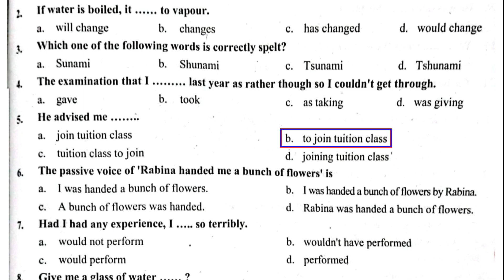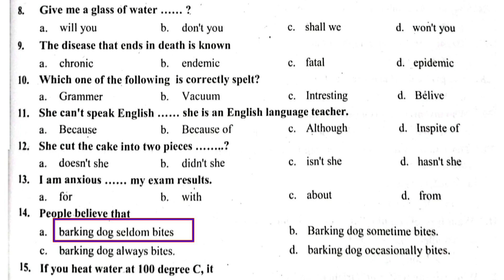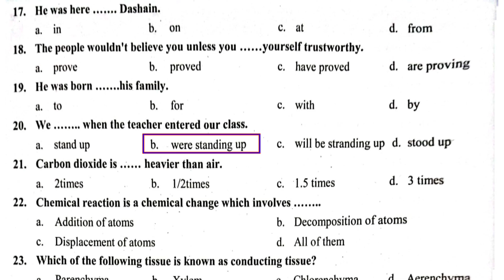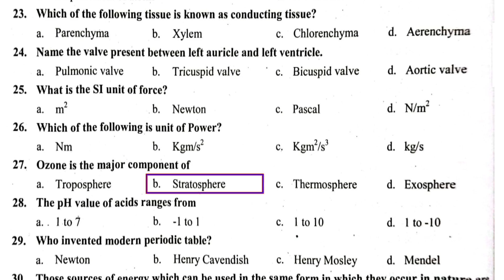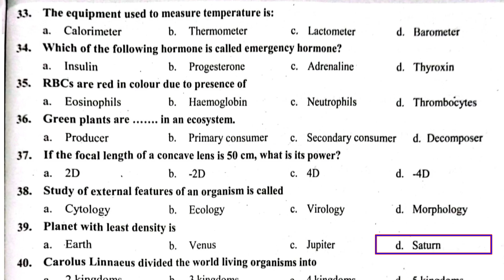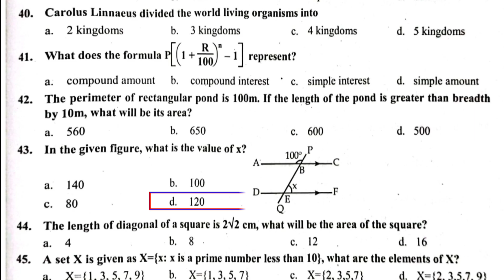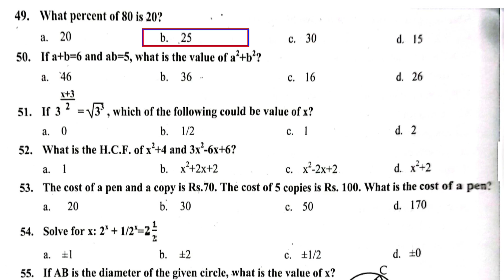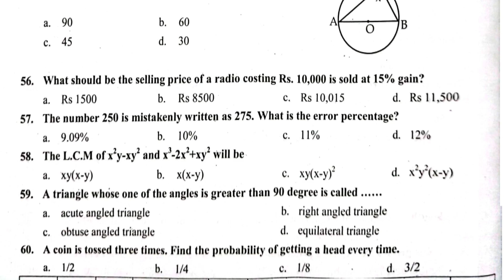Pcl nursing entrance model questions | staff nurse entrance exam model questions | pharmacy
staff nurse entrance exam model question...

ctevt

ha entrance model question 2082

ctevt scholarship entrance exam model que...

english entrance exam question
ctevt entrance exam model questions pharmacy

ctevt diploma in pharmacy entrance exam question paper

ctevt entrance exam model questions 2082 physics

ctevt entrance exam model questions science

ctevt entrance exam model questions 2082pharmacy
ctevt 2082

ctevt result 2082

ctevt entrance preparation 2082

ctevt free training 2082

ctevt model question 2082

ctevt exam preparation 2082

ctevt entrance preparation science 2082

ctevt entrance preparation math 2082

ctevt entrance exam model questions 2082 nepal

ctevt entrance exam model question 2082 ha

ctevt entrance exam model questions 2082 for nursing

ctevt entrance exam preparation

ctevt notice 2081 Diploma in civil engineering entrance exam model question paper Ctevt entrance exam past years questions papers with solution
Previous years questions papers with solution
Old questions with answers

ctevt entrance exam ko result kasari herne

ctevt entrance exam syllabus 2082

ctevt entrance exam result 2082

ctevt entrance exam date 2082